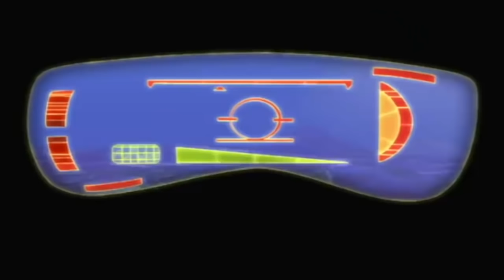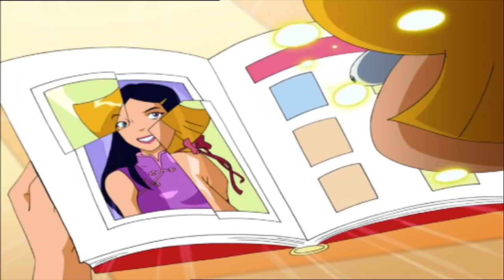Totally Spies! 🌸 Season 1 - FULL EPISODES (1+ Hour Collection)